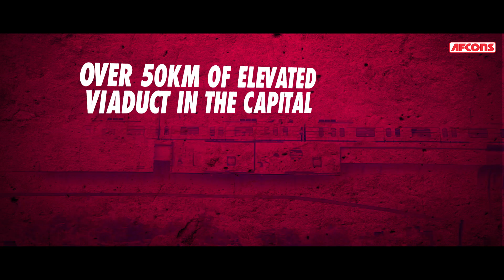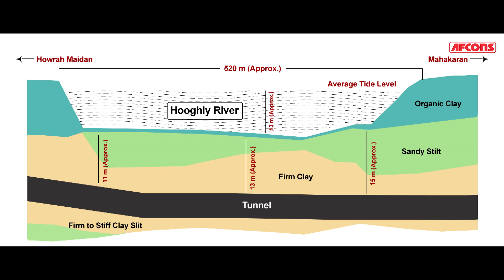AFCONS - Metro Rush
Afcons has steadily grown over decades to leave a dominant footprint on the Indian metro rail roadmap. It entered the field of tunnelling in the late 80’s by tunnelling for India’s first metro railway project in Kolkata. In New Delhi, Afcons has worked extensively for Delhi Metro Rail Corporation Limited (DMRC). Afcons is the first Indian EPC contractor to independently build an underground metro station at Barakhamba, New Delhi. The station along with the adjoining tunnel works was completed in a record time of 22 months.

The Shapoorji Pallonji Group company has also constructed the first-ever metro link (for Kolkata Metro Rail Corporation Limited) which goes under the river Ganges in Kolkata. It is also working in two complex underground packages for Chennai Metro Rail Limited (CMRL), and, is constructing one of India's biggest underground metro stations - the Chennai Central Station.